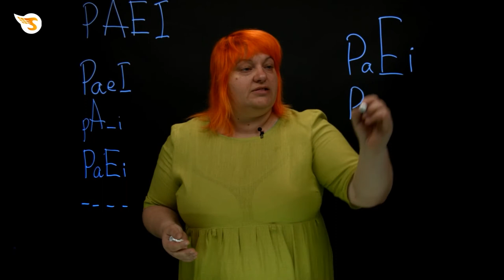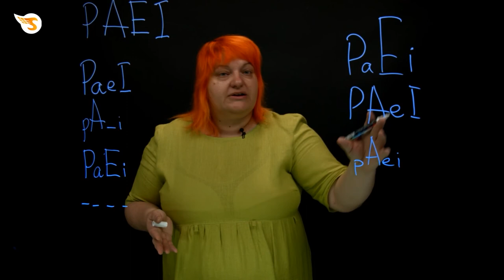Существует ли идеальный менеджер? Подход Ицхака Адизеса